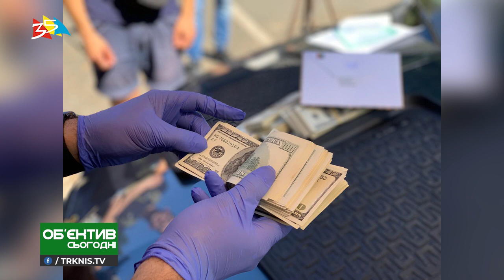Объектив 12 09 19 Подробности задержания начальника САД